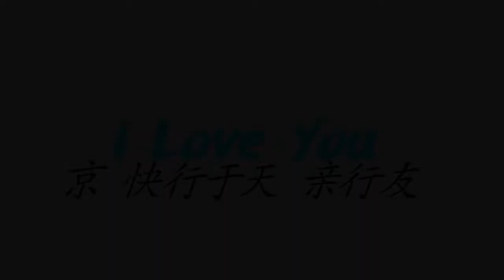Right Here AMV